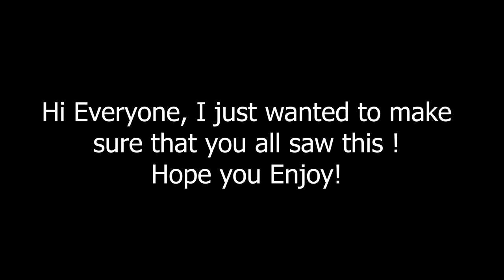Developing the New Mid Engine C8 Chevrolet Corvette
I found this Video and I wanted to make sure you all got  a chance to see it!! Hope you Enjoy!